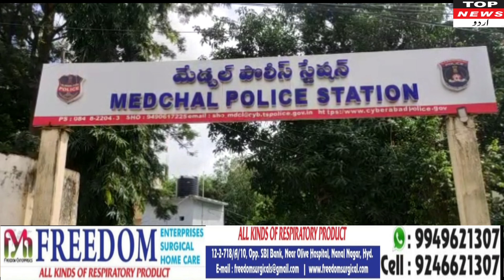TOP NEWS URDU Medchal PS limit Medak district road accident.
13 people traveling from 3 death and 9 injured.